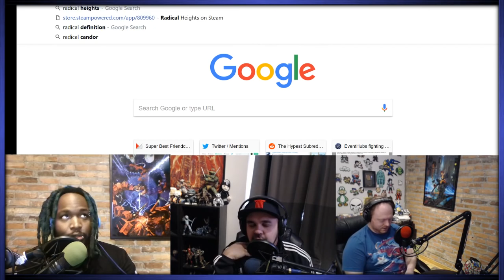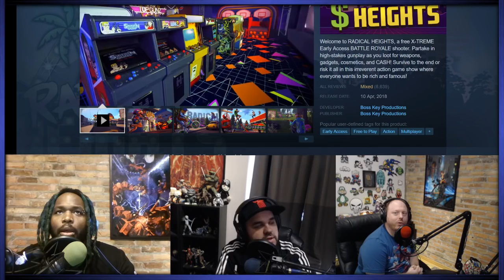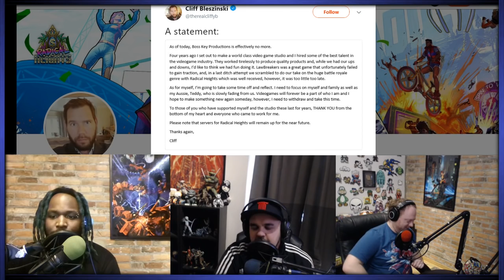New Super Best Friendcast Live!: "Long live Radical Heights."